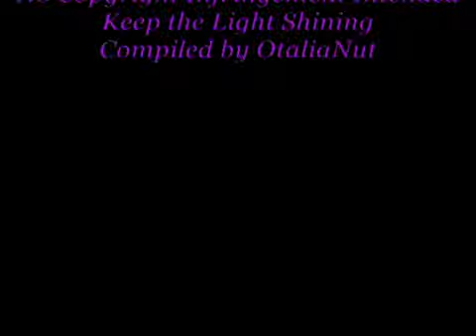Otalia: 3-12-08 Part 1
Episode 3-12-08 Part 1/1

Olivia feels trapped by her heart condition so she decides to party to get some sense of freedom back.

While Bill is off using Emma to get to Lizzie.

Original Video GuidingLightCBS
Owner CBS